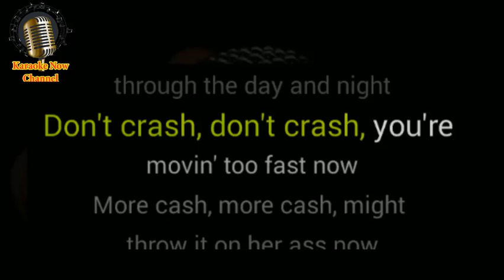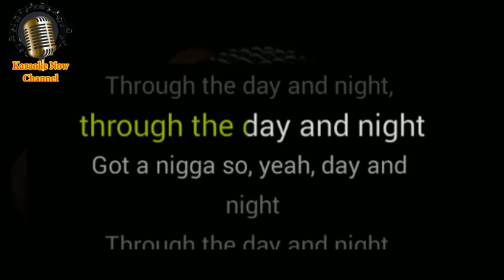[Karaoke] XXXTentacion- A Ghetto Christmas Carol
Karaoke sing along of “A Ghetto Christmas Carol” by XXXTentacion from Karaoke Now